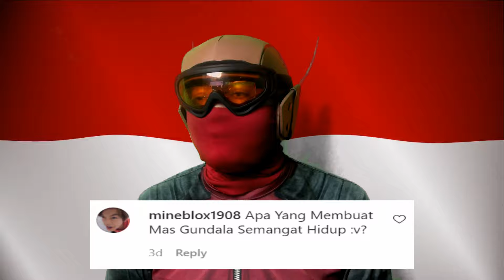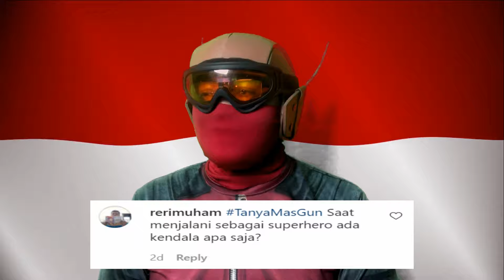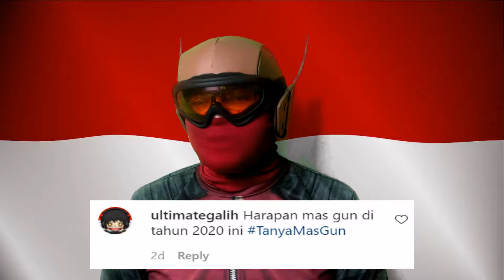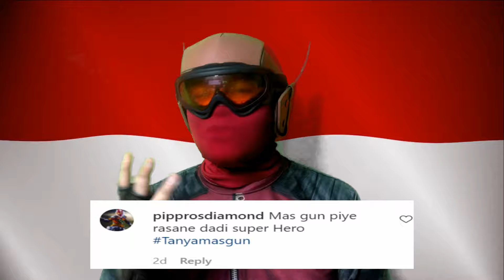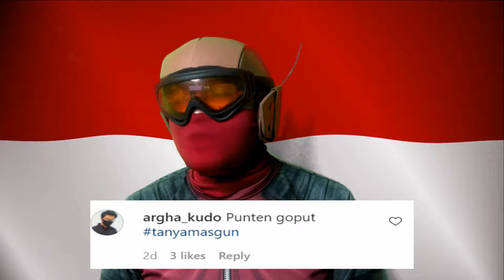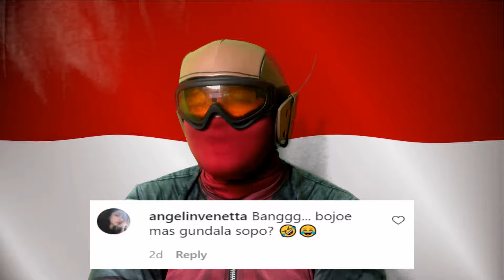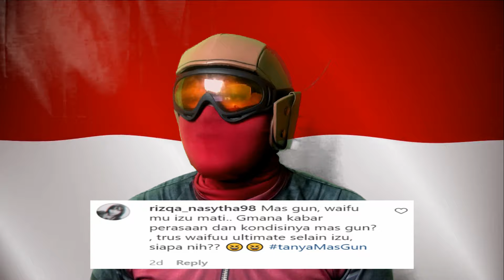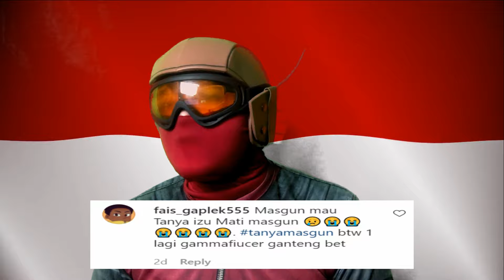DIRGAHAYU INDONESIAKU 75 TAHUN - QnA SPESIAL HARI KEMERDEKAAN BERSAMA "MAS GUNDALA"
Selamat Datang Kembali Rakyatku Di Channelnya Mas Egie Fourze

Dirgahayu Indonesiaku yang ke-75
Di Spesial HAri Kemerdekaan ini Mas Gun mengadakan sesi QnA dari semua Rakyat yang sudah ikut serta di channelnya Mas Egie Fourze

Yuk Simak Videonya Dan SElamat Hari Kemerdekaan RI semuanya.